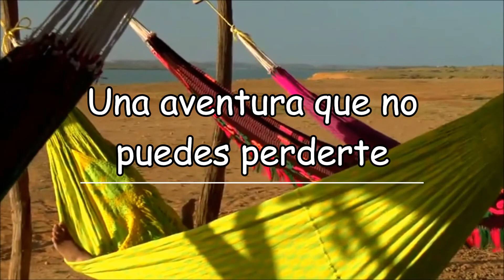Guajira, destino mágico!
Guajira es el departamento que está ubicado en el extremo norte de Colombia y es cuna de la etnia Wayuu, quienes dan origen a una cultura de interés para todos aquellos que visitan esta tierra. Riohacha, es su capital, oficialmente es Distrito Especial, Turístico y Cultural.
Guajira es uno de los destinos más exóticos de Colombia, pues no se asemeja a ningún otro paisaje del país, tiene contrastes de paisajes únicos, como dunas de arena, arrecifes, manantiales y las más hermosas y extensas playas; es un sitio que enamora a todo aquel que le visita, es un destino de aventura, ideal para personas que les guste apreciar y disfrutar de la naturaleza, de bellos paisajes y los más hermosos atardeceres